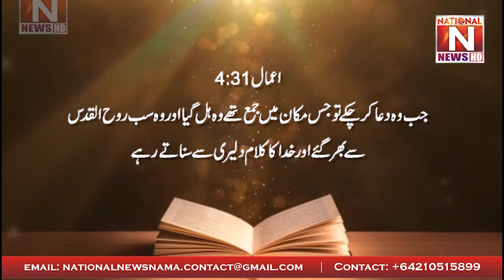Who is the Holy Spirit ? | what is the holy spirit in Christianity | Holy Bible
what is the holy spirit in Christianity
 Holy Bible